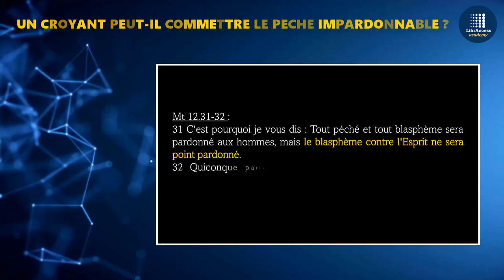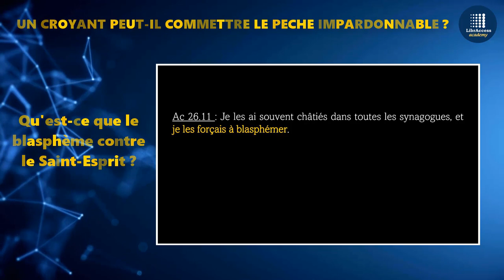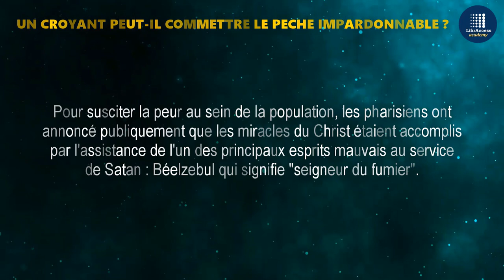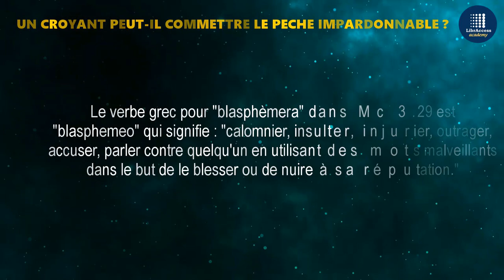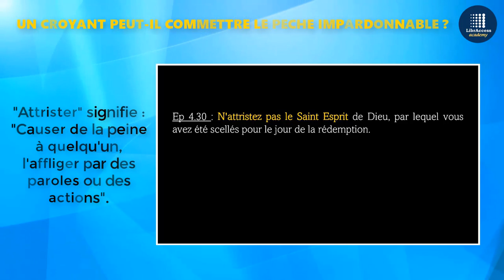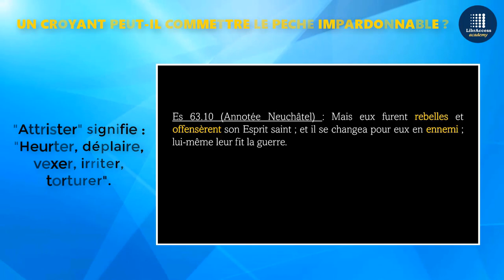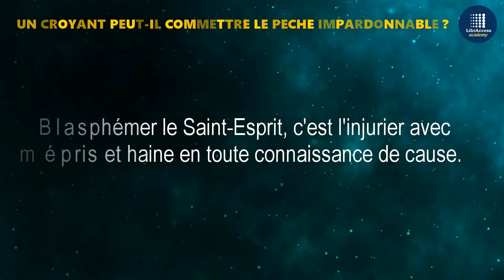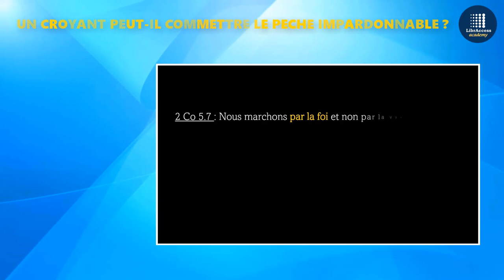Un Croyant peut-il commettre le Péché Impardonnable - 1ère Partie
Découvrez l'enseignement le plus troublant de tous les temps : « le péché impardonnable » ! Ne soyez pas étonné par ce sujet, car il est proclamé haut et fort dans les évangiles, et c’est Jésus lui-même qui en parle. Préparez-vous à plonger dans une exploration captivante qui mettra en lumière les aspects les plus inquiétants et dramatiques de ce péché. Dans cette première partie fascinante, vous découvrirez les réponses tant recherchées :
1) Plongez dans le contexte dans lequel Jésus a prononcé ces paroles sur le péché impardonnable.
2) Explorez les quatre principaux péchés contre le Saint-Esprit, une révélation troublante en soi.
3) Dévoilez les secrets enfouis derrière la peur et l'angoisse d'avoir peut-être commis le péché impardonnable.

Préparez-vous à être ébranlé par des enseignements profonds, à défier vos croyances et à découvrir la vérité sur ce mystère fascinant. Ne manquez pas cette opportunité unique d'élargir vos connaissances bibliques et de répondre aux questions qui brûlent dans votre esprit. Rejoignez-nous dès maintenant et plongez dans cette aventure spirituelle époustouflante !

👈 pour rester informé des dernières vidéos et des actualités liées à la spiritualité. Nous vous encourageons à aimer, commenter et partager cette vidéo si vous l'avez trouvée utile.